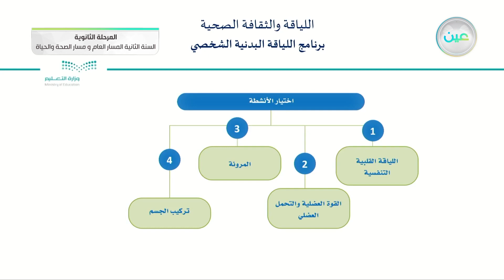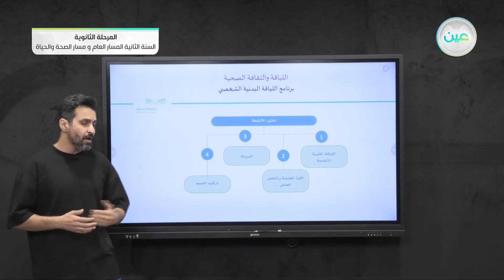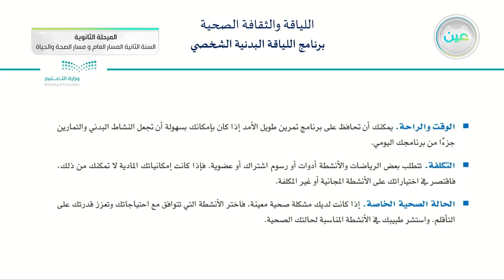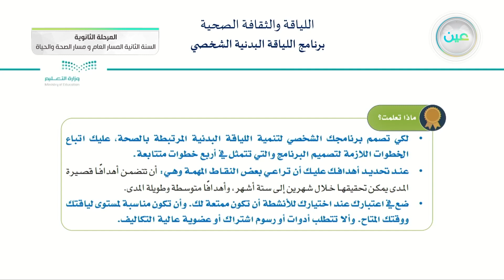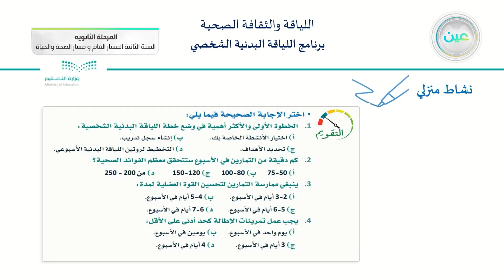برنامج اللياقة البدنية الشخصي_اللياقة والثقافة الصحية - المسار العام والصحة والحياة - السنة الثانية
الحصة الرابعة - الثلاثاء- الأسبوع السادس - المسار العام والصحة والحياة - السنة الثانية